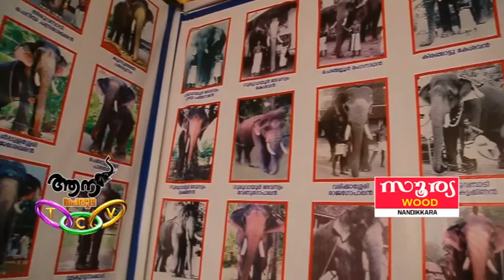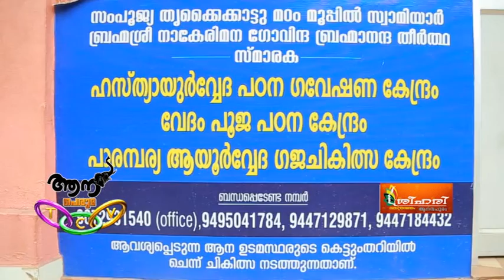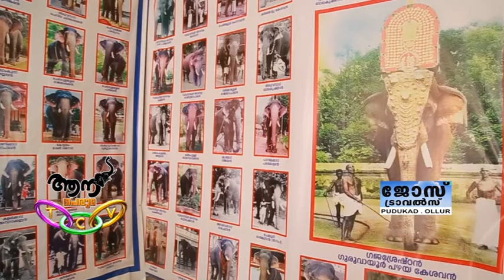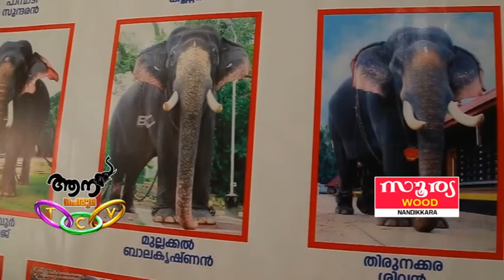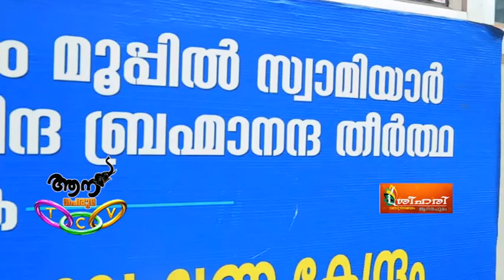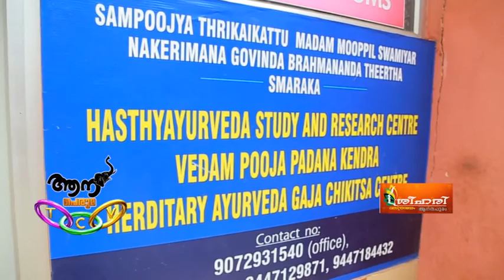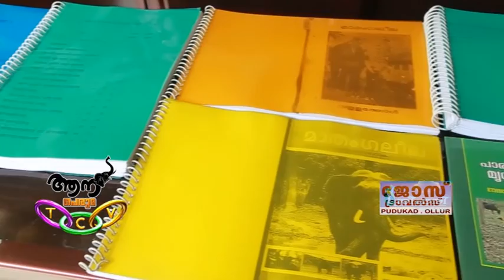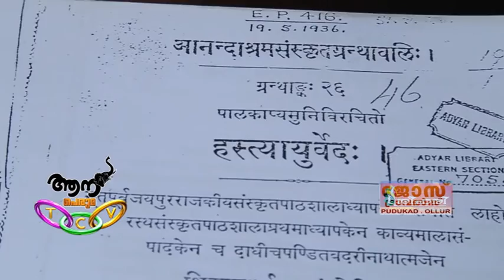Munnar Ganeshan | Aanaperuma